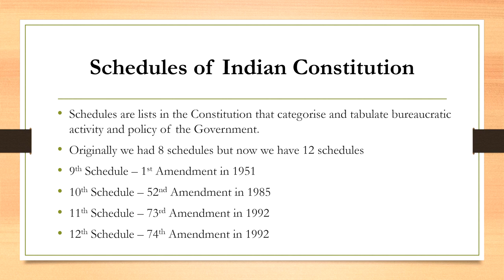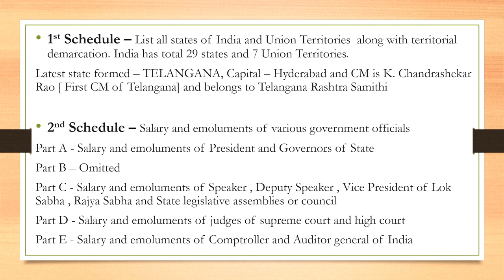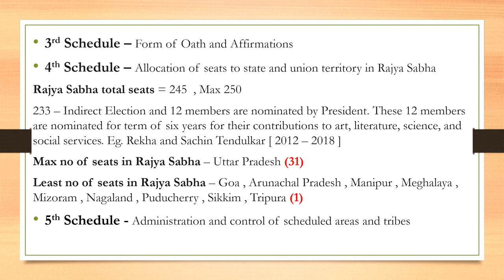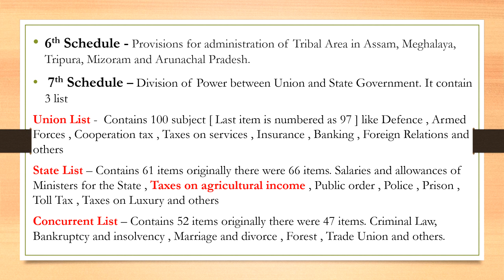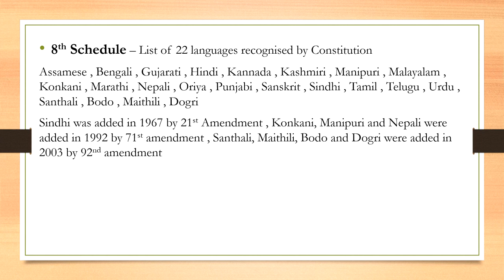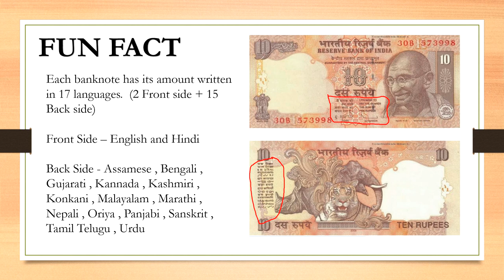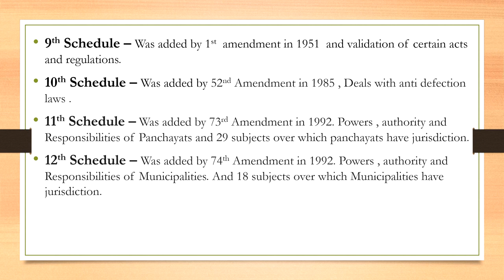Schedules of Indian Constitution Trick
Hi viewers,
In the series of providing SSC Polity Hindi video lectures,  we are providing trick to learn Schedules of Indian Constitution.